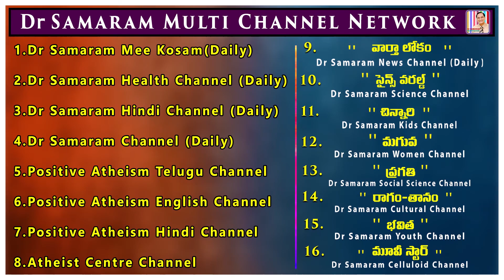రాజధాని విషయమై కర్నూలు కాక తిరుపతి, విజయవాడ కూడా చర్చకు వచ్చాయి ......(ఎపిసోడ్-23) in నా స్మృతిపథంలో